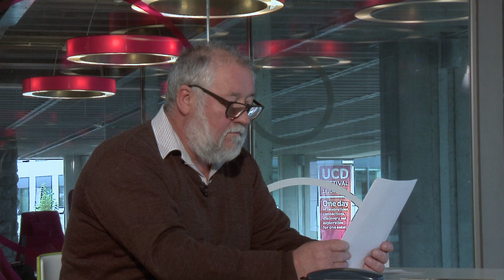"Monday Morning", read by Seamus Hogan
Seamus Hogan reads "Monday Morning" in UCD's James Joyce Library. Part of the Irish Poetry Reading Archive.